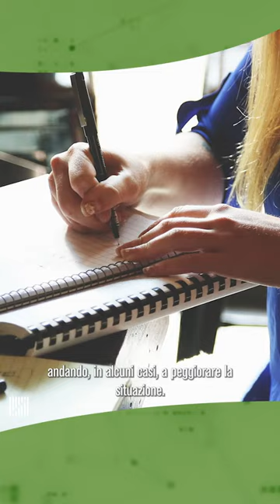Salario minimo, come funziona in Europa e perché in Italia non viene introdotto